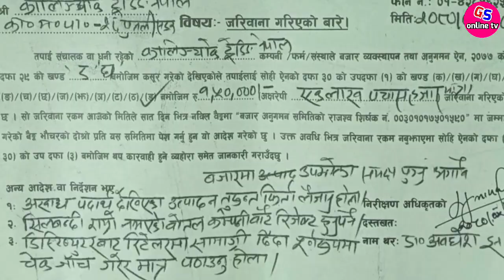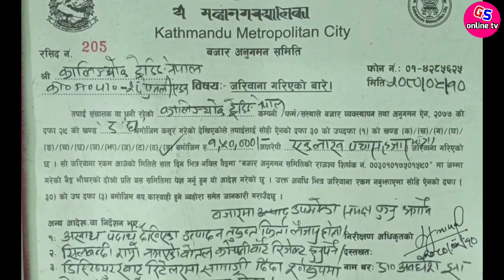प्रदेश प्रमुखलाई 82 करोडको भबन हस्तान्तरण बालेन शाहले दिए कडा चेतावनी Balen Shah Latest News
प्रदेश प्रमुखलाई 82 करोडको भबन हस्तान्तरण बालेन शाहले दिए कडा चेतावनी Balen Shah Latest News || Balen Shah News || Balen Shah interview.

Patan High Court has ruled in favor of Kathmandu Metropolitan City Mayor Balen Shah. The Patan High Court has given an interim order not to charge parking fees for commercial, multi-storey and residential buildings within the Kathmandu Metropolitan City area

Balen shah
Balen shah and Indian media
Balen shah news Indian media
Balen shah and greater nepal map
greater nepal vs akhanda bharat
Akhanda bharat map news
Greater Nepal news
Balen shah vs Indian media
Indian media vs balen shah
akanda bharat vs Greater Nepal
Greater Nepal and akhanda bharat
Balen shah Hindi interview
Balen shah daink Bhaskar interview
Nepali news
Nepali news live
Rabi lamichhane